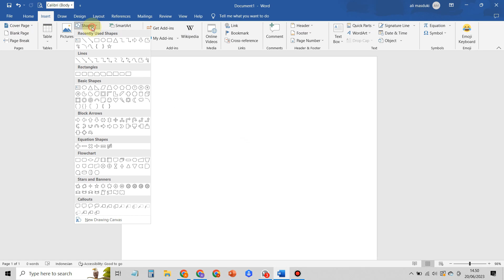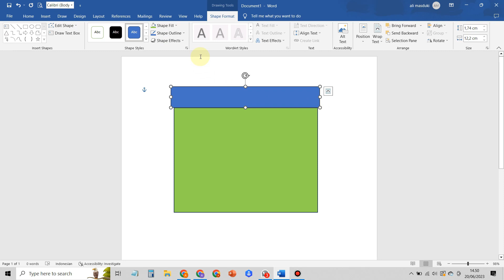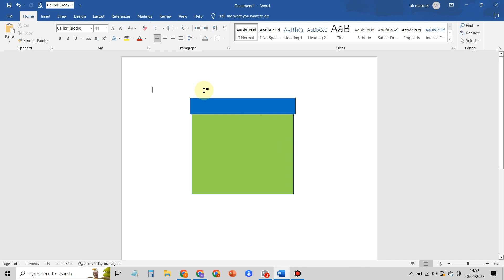Cara Mengunci Shapes Di Microsoft Word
Bagi anda yang belum tahu cara kunci shapes di microsoft word maka anda bisa gunakan cara ini untuk mengunci shapes di ms word dengan mudah.